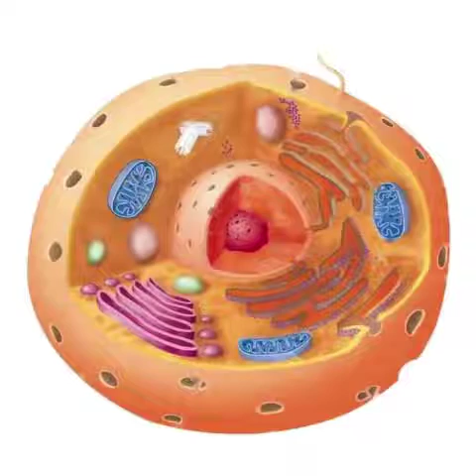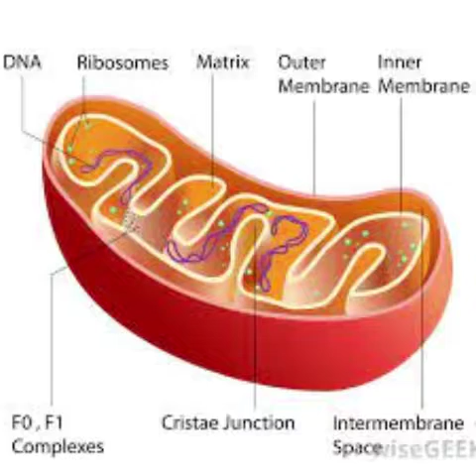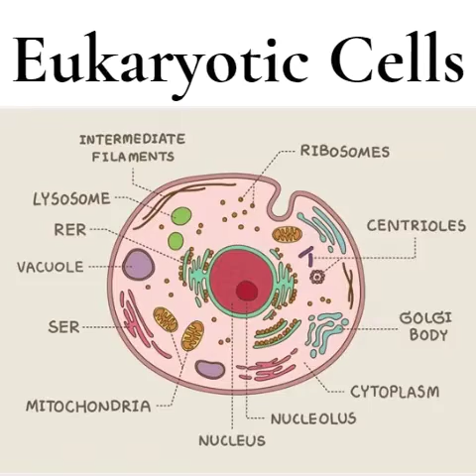The Cell Rap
It’s a rap all about cells, from inside the membrane and all organelles.